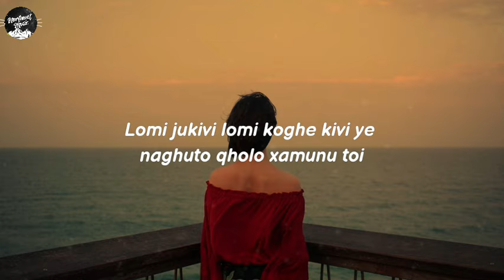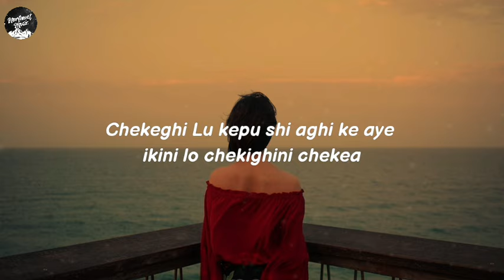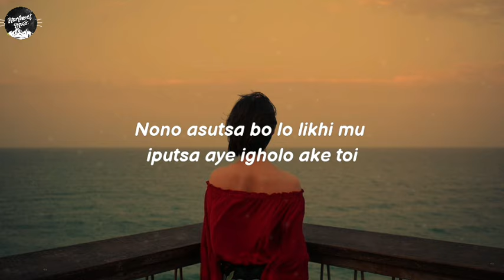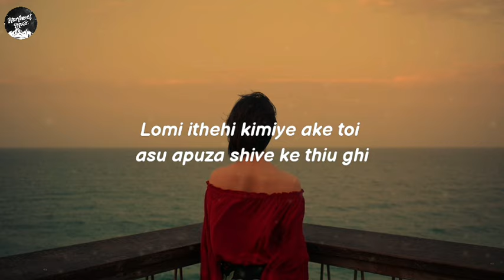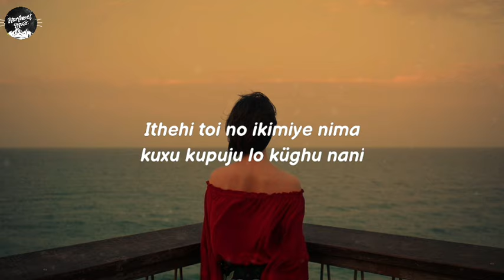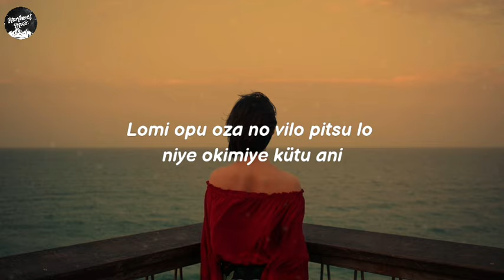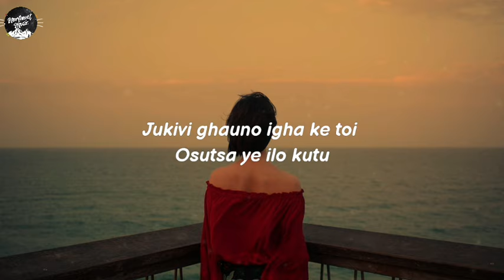Ashito awomi - Lomi aghacho toi ( Lyrics ) | Sumi love song | Nagaland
🎤[ Lyrics ]

Lomi jukivi lomi koghe kivi ye
naghuto qholo xamunu toi.
Chekeghi Lu kepu shi aghi ke aye
ikini lo chekighini chekea.

Ch
Lomi Aghacho toi
Lomi Aiko toi jukivi kea,
Jukivi ghauno igha ke toi
osutsa ye ilo kutu

Lomi niye atsala lakhi mu osutsa
chi mula aye imulosa,
Nono asutsa bo lo likhi mu
iputsa aye igholo ake toi.

Lomi ithehi kimiye ake toi
asu apuza shive ke thiu ghi
Ithehi toi ikimiye nima,
kuxu kupuju lo küghu nani.

Lomi opu oza no vilo pitsu lo
niye okimiye kütu ani,
opu oza no pulo tsu mo ve aye
niye khila no ide woveni kea.